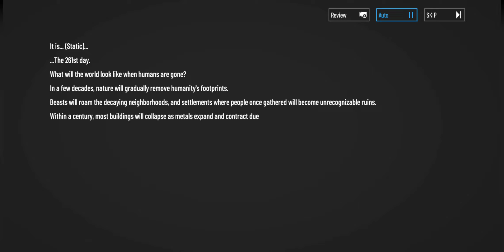[Punishing: Gray Raven] Her Last Bow 18-1: Journey